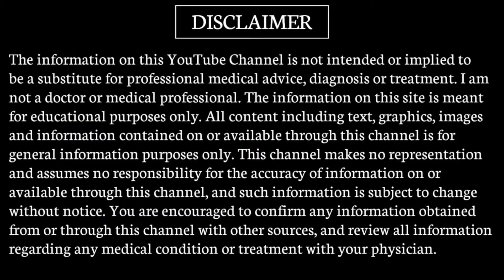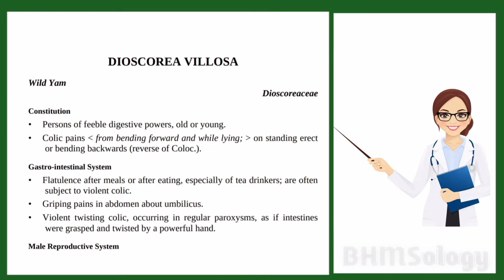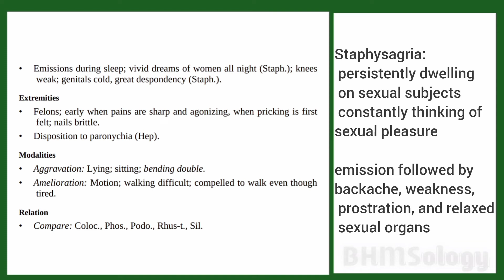DIOSCOREA VILLOSA || DIOSCOREA HOMEOPATHY USES || STOMACH PAIN || INPOTANCY || PAINKILLER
first, I'll tell you about myself.  I am homeopathy student. my motive is to share everything whatever i learn share to you all.
i hope u enjoying my videos

About today's  video: Dioscorea villosa is a good remedy for violent colic pain, for mens with vivid thoughts of women all night, cold genitals etc.

keywords used:

Dioscorea homeopathy use
Dioscorea homeopathy medicine
Dioscorea villosa
Dioscorea villosa homeopathy medicine uses
Homeopathy
Dioscorea homeopathy in Hindi
Colicky pain
Evening colic pain
Colic pain
Homeopathy medicine for colic pain
Best homeopathy medicine for colic pain
Homeopathy medicine for stomach pian
Stomach pain
Stomach pian Homeopathy treatment
Painkiller
Painkiller homeopathy medicine
Painkiller homeopathic medicine name
Painkiller homeopathy
Homeopathic pain relief

Common tags:
Homoeopathy
Spider remedies
Materia Medica Allen keynote
Homoeopathy
Materia Medica homeopathy
Materia medica
Materia Medica for exam
Boericke materia Medica
Allen's keynote
Allen key note
Exam notes
Notes of mm